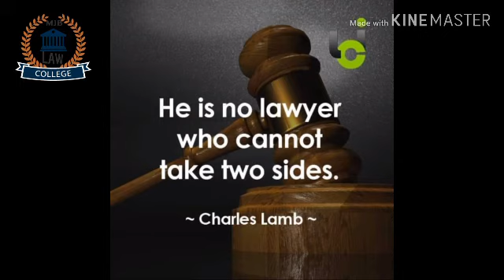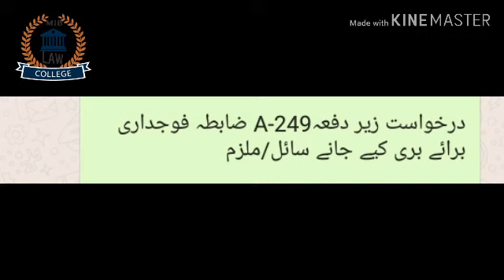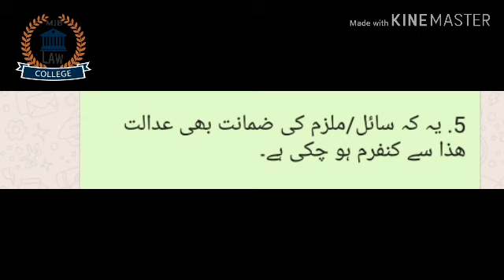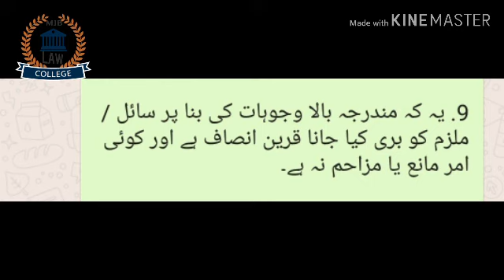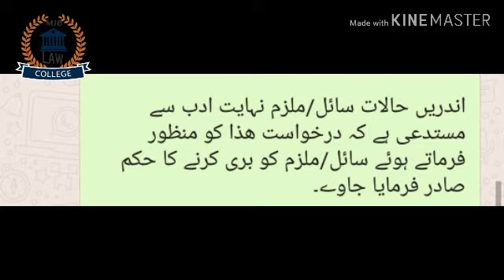how to write criminal application in urdu legal darkhwast how to write application like lawyers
how to write application how to write application in criminal cases how to write 249A application درخواست لکھنے کا طریقہ
under 249A .  how to write application